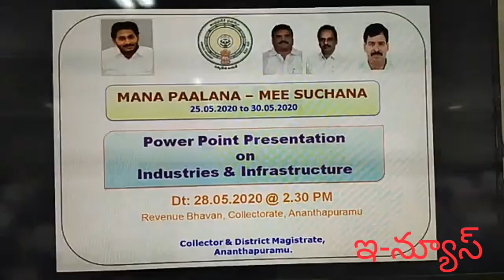మన పాలన. మీ సూచనలు. కార్యక్రమంలో మంత్రి శంకర్ నారాయణ కలెక్టర్ గ్రంథం చంద్రుడు పాల్గొన్నారు